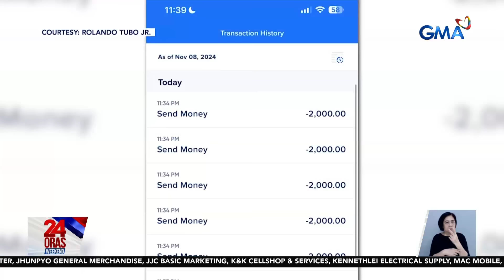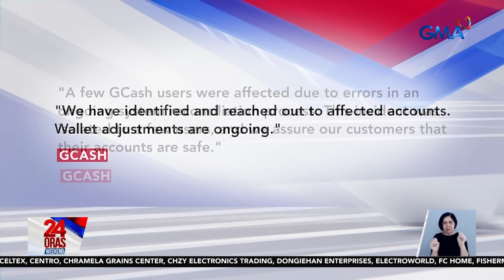24 Oras Weekend: (November 9, 2024) Part 1